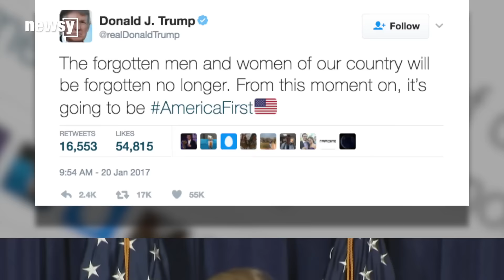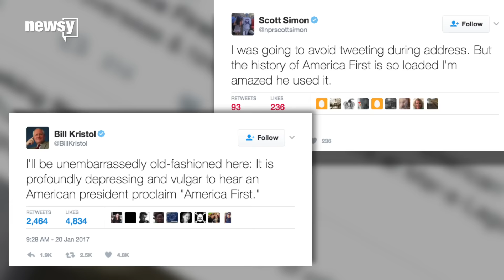Trump uses phrase that offends some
President Donald Trump uttered the phrase twice during his inaugural speech Friday.